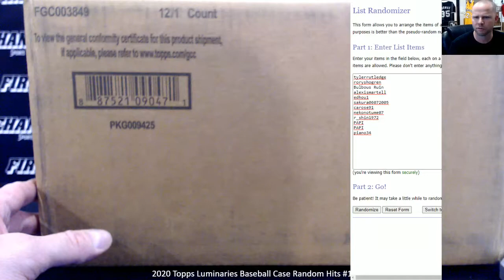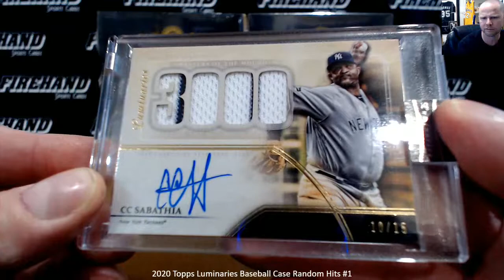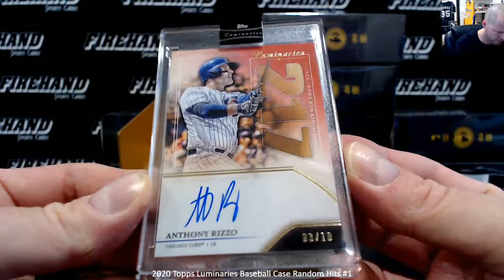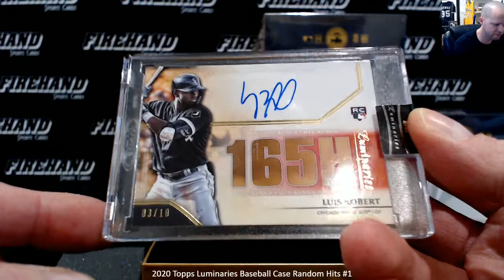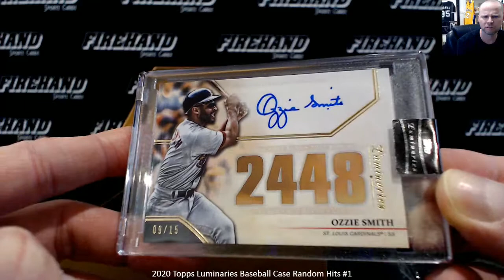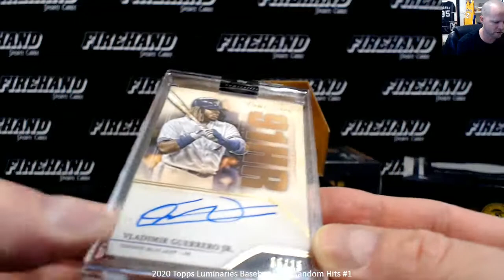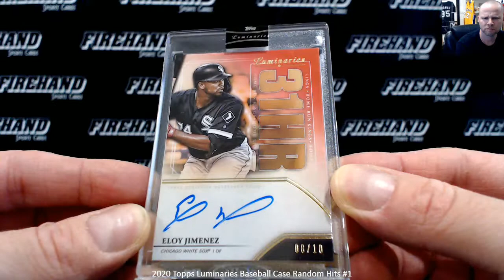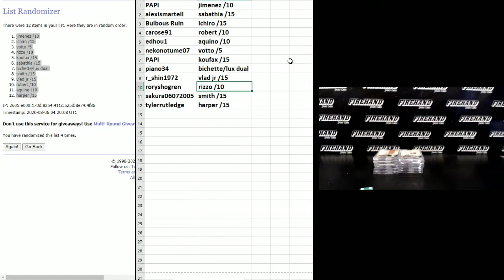2020 Topps Luminaries Baseball Case Random Hits #1 ~ 8/5/20